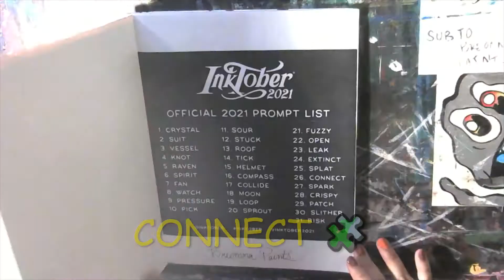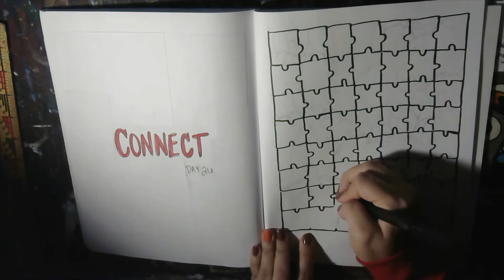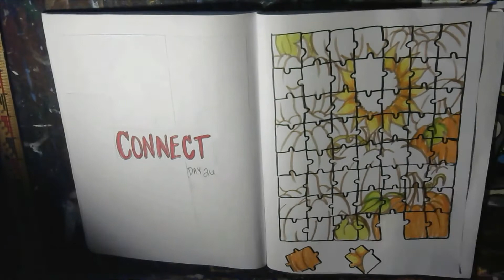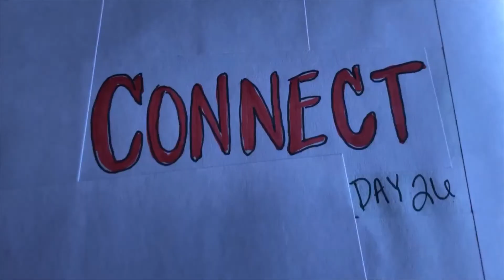2021 Inktober Day 26 | Connect | SpeedArt 🧩🌻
DAY 26 i want inktober to be over now lol. well. enjoy